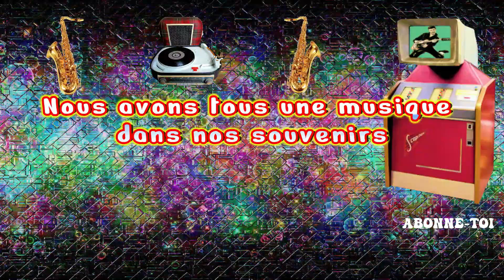Chimène BADI & GOSPELS - "Down By The Riverside" (20211221)